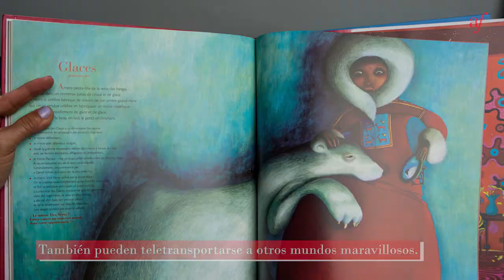Les Petits Princes - Programa de francés para niños y adolescentes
“Les Petits Princes” es el programa de francés para niños y adolescentes de la Alianza Francesa de Medellín.

Aprender un segundo o tercer idioma es más fácil a una temprana edad. Por eso en la Alianza hemos diseñado el programa “Petits Princes”. Un método único en Medellín con una pedagogía especializada para que sus hijos puedan comunicar en francés con otros niños o adolescentes de su misma edad.

El programa está destinado para niños a partir de 5 años, hasta jóvenes de 16 años.

Escucharán historias increíbles y descubrirán junto con la lengua francesa la cultura francófona.

Haga clic en este vínculo aquí para obtener más información sobre el programa “Petits Princes”